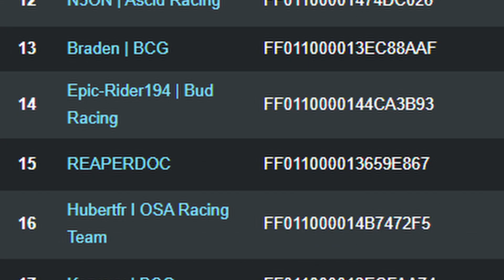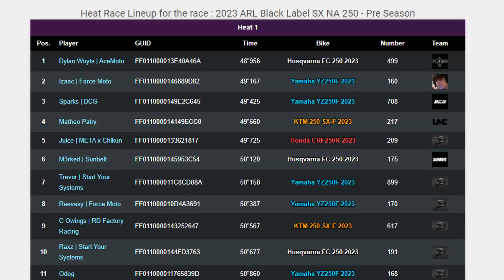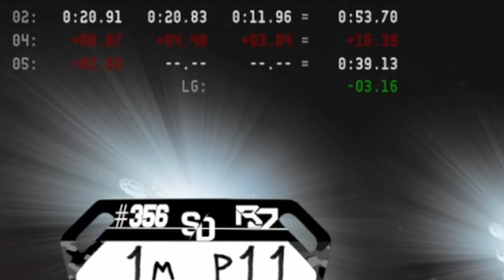MY FIRST PRO SUPERCROSS RACE DID NOT GO AS PLANNED | MX BIKES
Well boys these races did not go as planned. luckily for me this is just a pre season supercross race and I plan to come out swinging at A1!

If you enjoy the content you can watch me streams RIGHT here on YouTube every Monday through Thursday

THANK YOU NIKO and MX BIKES SHOP for providing my dedicated server.

MERCH! RD STICKER PACKS: